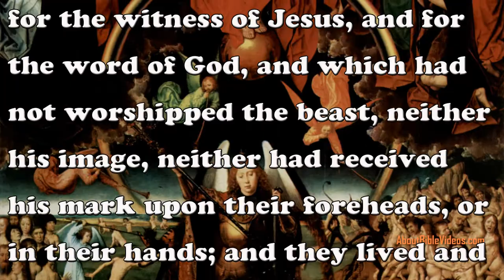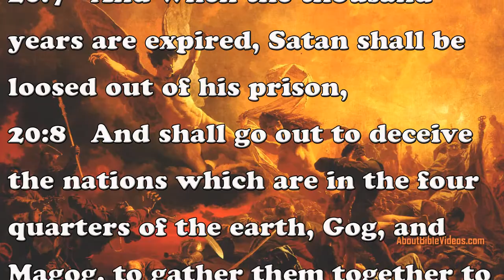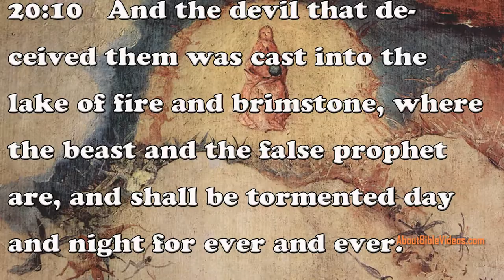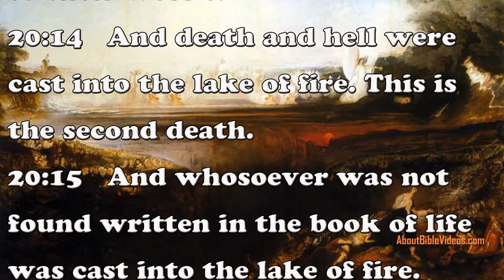Revelation 20 On the Judgment Day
Chapter 20 Book of Revelation from the King James Version of the Holy Bible. Get the DVD at
Musical Composition
On the Judgment Day
This song was written and performed by our good friend Lloyd Johnson
Thank you dear friend, your song makes this great, keep up the good works. God Bless
Art
Artist : Matthias Gerung
Title : The Heavenly Jerusalem / The Bound Devil, Revelation
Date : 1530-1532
Location :
View Matthias Gerung Art Gallery
Art License
Artist : The Last Judgment, triptych, central panel: M
Title : The Last Judgment, triptych, central panel: Maiestas Domini
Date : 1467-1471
Location :
View The Last Judgment, triptych, central panel: M Art Gallery
Art License
Artist : Zichy Mihály
Title : A Démon fegyverei (
Date : 1878
Location :
View Zichy Mihály Art Gallery
Art License
Artist : John Martin
Title : The Great Day of His Wrath
Date : 1853
Location : Tate Britain London, UK
View John Martin Art Gallery
Art License
Artist : Hieronymus Bosch
Title : Haywain, Triptych, left wing: The Earthly Paradise, Detail
Date : between 1510(15
Location : Museo del Prado
View Hieronymus Bosch Art Gallery
Art License
Artist : John Martin
Title : The Last Judgement
Date : 1853
Location : Tate Gallery Tate Britain
Art License
God Bless